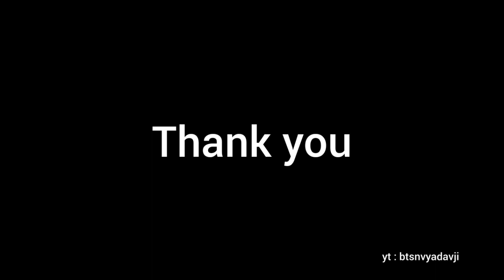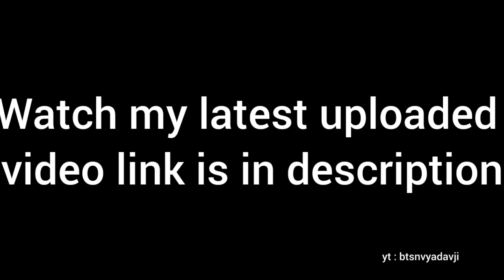Bollywood Actress Disha Pathani Dancing on Blackpink Song How You Like That| K-pop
Disha pathani
blackpink
jisso
jisso flower mv
Lisa
jennie
rose